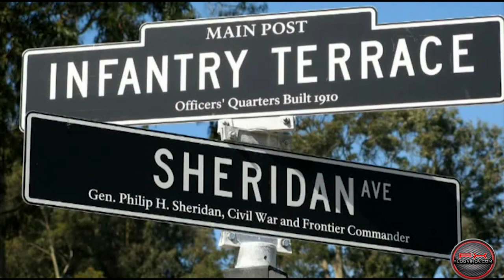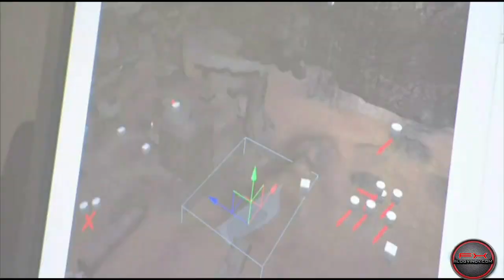Путешествие на родину Star Wars - LucasArts, LucasFilm, ILM в Сан-Франциско Presidio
Всем привет! Был период в конце нулевых, когда LucasArts вновь решила делать игры сама. Толку из этого вышло мало, зато я побывал во владениях Лукаса в гигантском кампусе в Сан-Франциско. Приятно поностальгировать, есть кнопочки пропуска старой инфы и хорошая история в конце. Открылся мой паблик вконтакте!